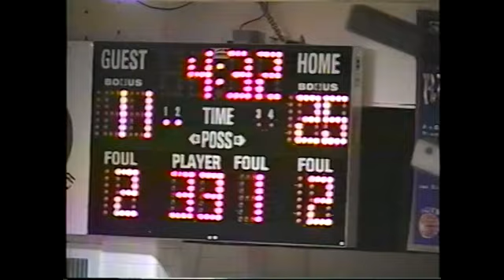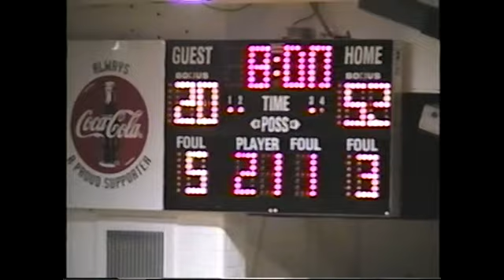2-27-2003 Somerset vs Monticello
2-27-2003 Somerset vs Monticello